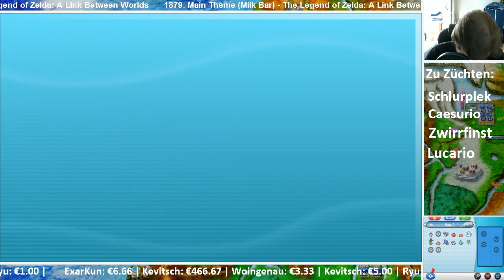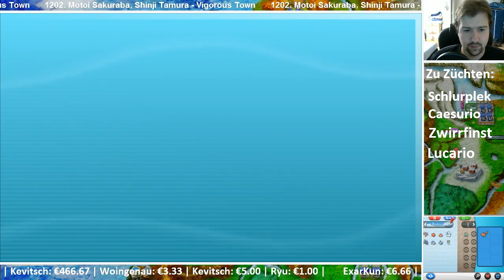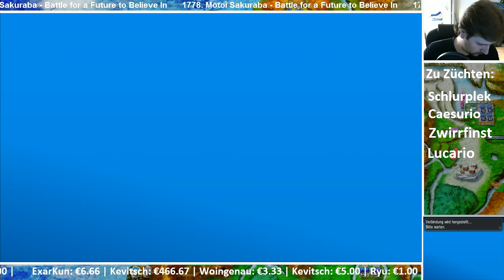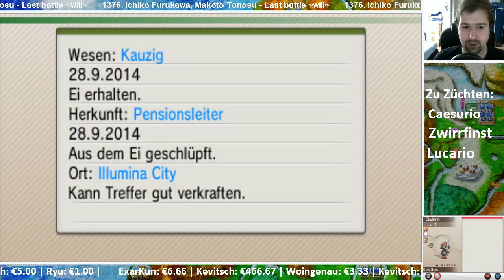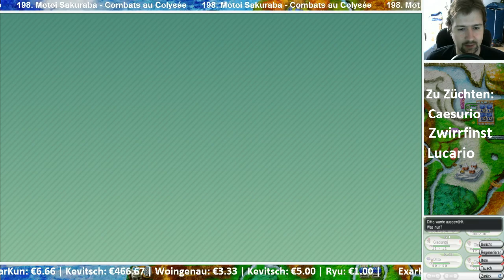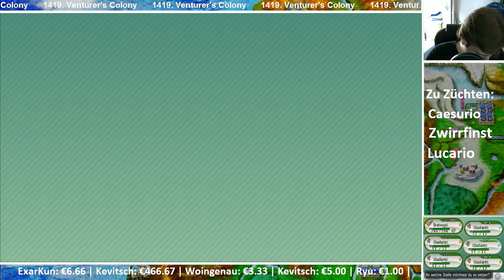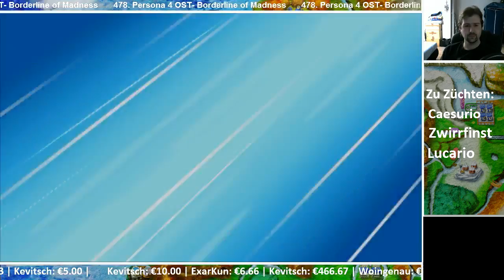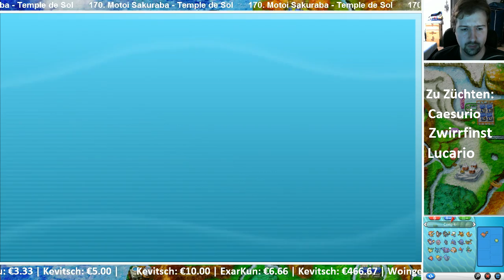Pokemon Y [Züchten][Livestream vom 28.09.] #62